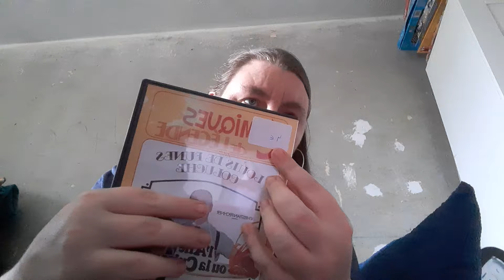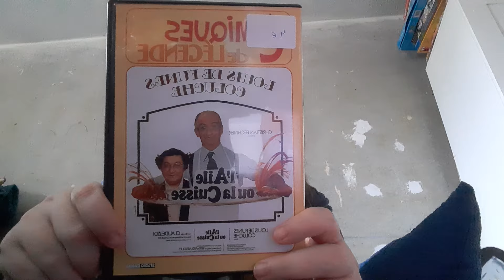Haul Vinted du 24 Juin 2024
j'espère que ma petite vidéo te plaira

1 compte principal

christalofficiel

2 ma boutique pour toutes les affiches plastifiées marque-page et autres

W.B.Z.E.M

3 tout sur Disney

Chri.stal9947

4 tout sur le Diamond painting

Chri.stal333

n'oubliez pas de liker partager de commenter de t'abonner si cela n'est pas déjà fait prends soin de vous et de vos proches car pour moi c'est le plus important et je vous dis à très très vite pour une prochaine vidéo sur la chaîne de christal